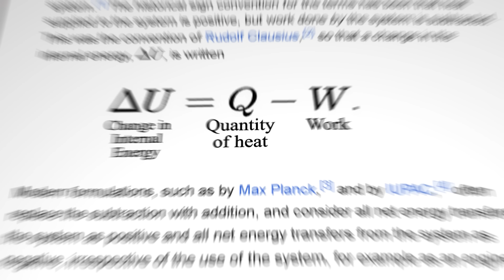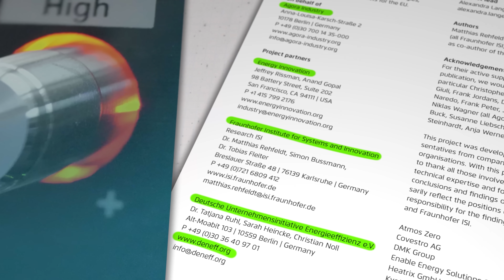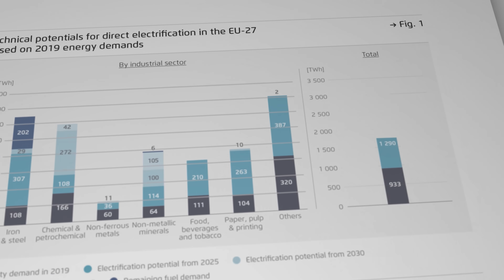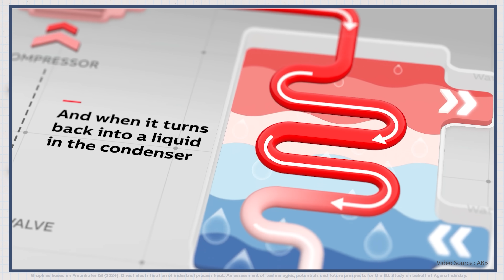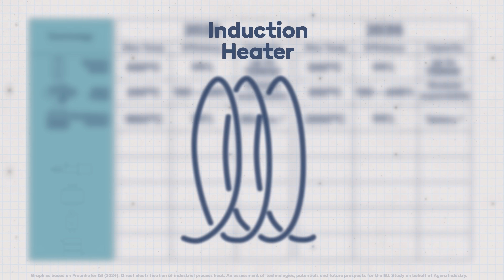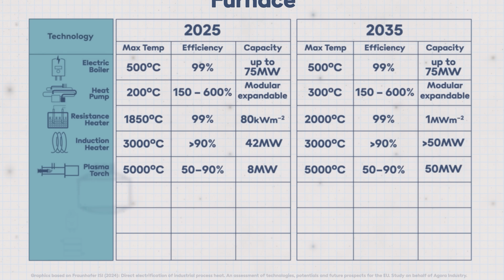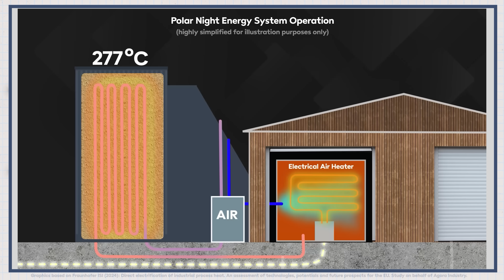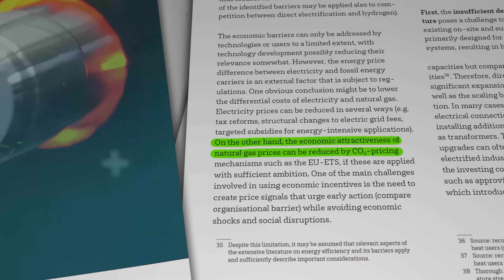Kicking fossil fuel out of industry! Here's how it's done...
Industrial processes currently account for a quarter of all greenhouse gas emissions, more than half of which comes from fossil fuel fired furnaces. Some say it's impossible to decarbonise most of those applications, but now a new study debunks that lie.

Reference links

Paul Martin : Electric Heating- the Future of Industrial Heat

Just Have a Think videos about hydrogen